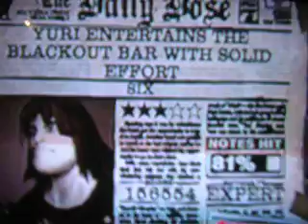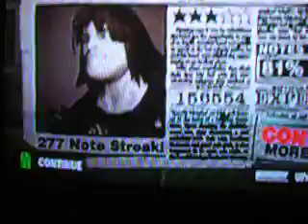Six - Expert - no DS (Sem Áudio)